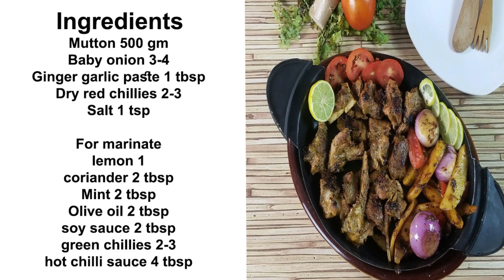Mutton Grill-Sokha gosht-Mutton Fry-Fried Mutton By Chef Uzma-Bhuna Ghosht Recipe-Mutton recipes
Mutton Grill | Sokha gosht | Mutton Tikka Recipes | Grill Mutton By Chef Uzma | Bhuna Gosht /Mutton Fry/Eid Ul adha /Mutton Fry andhra style/tala hua gosht
Assalam o Aliacom everyone,
Mutton Grilled Recipe is very easy to make and delicious recipe
 I am going to make tasty,  juicy and delicious mutton tikka recipes with homemade sauce. Yes, the homemade sauce you will find amazing homemade sauce in this video that you can make for mutton, chicken beef or vegetable grilled also. We will serve some vegetables with this grill mutton by Chef Uzma in this recipe. This is a type of bhuna gosht , this is a sokha gosht, you can add different vegetables of your choice in this recipe to make it more tasty and delicious. we need these ingredients in this recipe.

Baby onion 3-4
Ginger garlic paste 1 tbsp
Dry red chillies 2-3

For marinade
lemon 1
hot chilli sauce 4 tbsp

some vegetables of your own choice

muttongrilledwithvegetables mutton stew